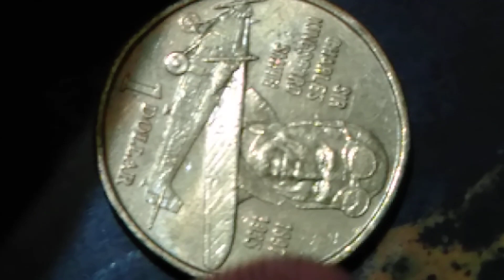"Queen Elizabeth II 1Dollar 1997"